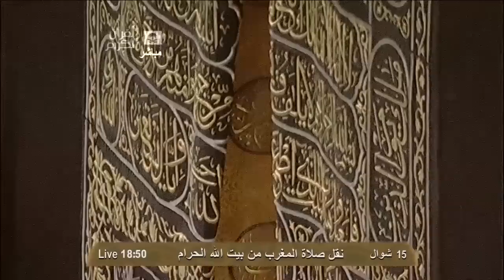HD| Sheikh Shuraim Makkah Maghrib 2nd September 2012